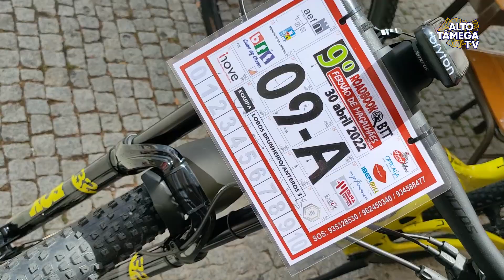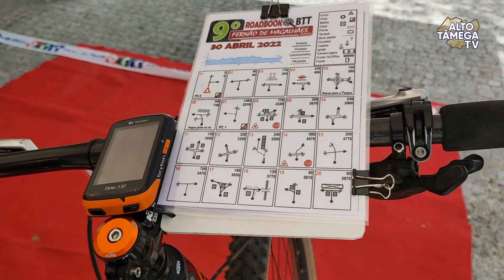9ª edição Roadbook BTT Fernão de Magalhães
Dois anos depois de uma paragem forçada devido à Covid-19, a 9ª edição Roadbook BTT Fernão de Magalhães voltou a realizar-se com os mesmos objetivos de sempre.